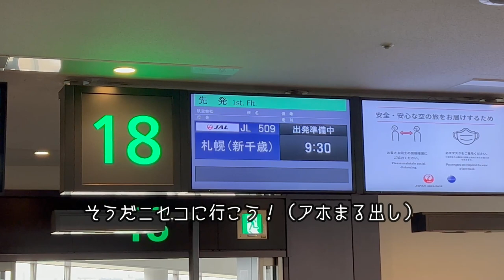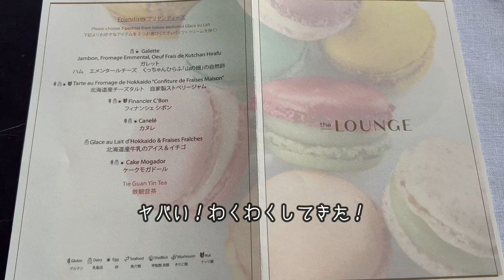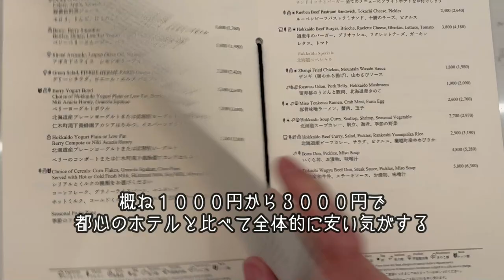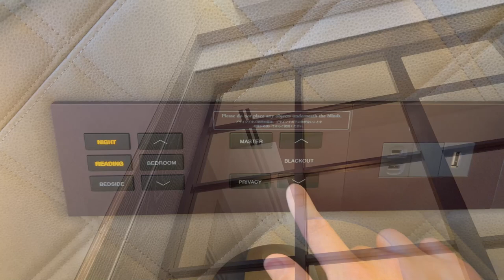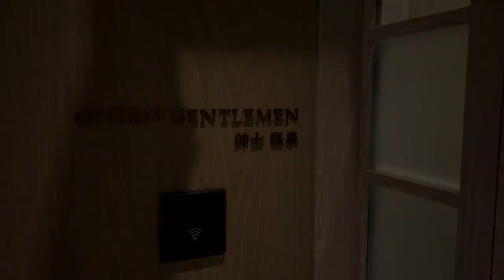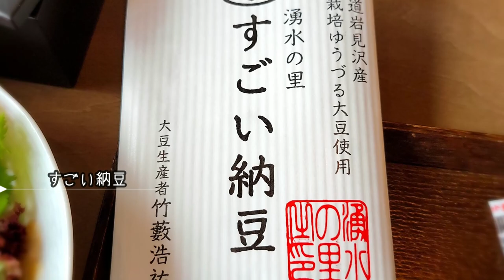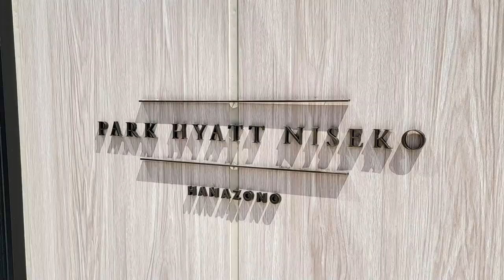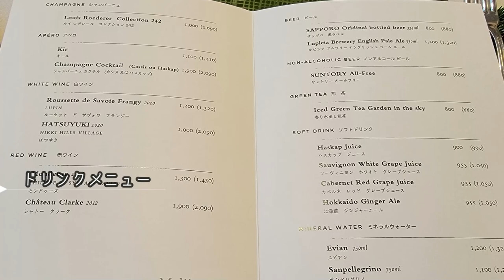ニセコの高級ホテルを泊まり比べてみた！【パークハイアット】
今回はパークハイアットニセコに宿泊。
このチャンネルは素敵なホテルステイをテーマにラグジュアリーホテルで癒されたいチャンネルです。

00:00　パークハイアットニセコHANAZONO
00:59　ホテル（ホテル紹介）
02:15　アフタヌーンティー（こいつはレベルが高いぜ！）
05:18　お部屋
　08:13　ベッドルーム
　09:37　バスルーム
11:19　プール・お風呂
12:38　夕食（１日目）（ニセコビール最高！）
14:24　おはようございますから始まるジム
15:02　朝食（１日目）（めっちゃ豪華！）
16:41　朝食（２日目）（凄い納豆！）
17:56　ツリートレッキングに行って楽しかったという感想
18:47　夕食（２日目）「チャイナキッチン」（辛い！）
20:09　ちょっと酔いたい気分（２日目）「ザ・バー＆シガーラウンジ」
20:58　夕食（４日目）「モリエールモンターニュ」（☆３高級レストラン！）
23:16　総括（合計金額は何と○○万円！）

Hotel：パークハイアットニセコHANAZONO(Park Hyatt Niseko Hanazono)
Season：2022年5月

宿泊したお部屋：ツインベッドマウンテンビュー

利用したレストラン：
「ザ・ラウンジ」
「チャイナキッチン」
「ザ・バー＆シガーラウンジ」
「モリエールモンターニュ」

ニセコの高級ホテルを泊まり比べてみた！【リッツカールトン編】

※　撮影は周囲に配慮して行っております。